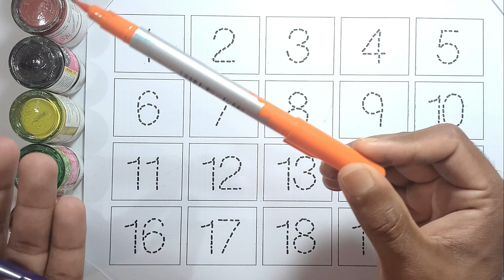123 Number Names | Learn Numbers From 1 To 10 | 1234 Numbers Song | 123 Counting for Kids| ABC Kids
Dive into the world of numbers with our exciting new video, "1234 Numbers Song: Counting Fun for Kids!" 🌈🎉🎵🔢

123 Number Names | Learn Numbers From 1 To 10 | 1234 Numbers Song | 123 Counting for Kids| ABC Kids

Join us as we embark on a lively and educational journey through the digits 1 to 4, set to a catchy tune that will have your little ones singing and counting along in no time!

In this video, we:

🔢 Sing the numbers from 1 to 4 with vibrant animations to reinforce counting skills.
🎶 Make learning fun with a melody that engages and captivates young minds.
🖍️ Explore creative visuals that bring each number to life, making the learning experience both entertaining and memorable.
👧👦 Encourage active participation, so your kids can sing, dance, and count along with joy.

This educational video is designed for toddlers and young learners who are beginning their journey into the world of numbers. Parents, teachers, and caregivers can use this resource to make early numeracy development an enjoyable and interactive experience.

Hit that "Play" button and let the counting adventure begin! Happy counting! 📚✨

123
1234
12345
1 to 10
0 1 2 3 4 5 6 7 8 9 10
1 to 20
numbers
number names
number
count
counting
nursery rhymes
rhyme
1234 Numbers
123 Number Names
123 learning for kids
Counting Numbers
123 Numbers Song
numbers song
number song
song
123 song
kids songs
learn numbers
children songs
1234 song
baby songs
kid songs
kids song
number songs
numbers 123
abc kids yt
abc kids tv
next kids world